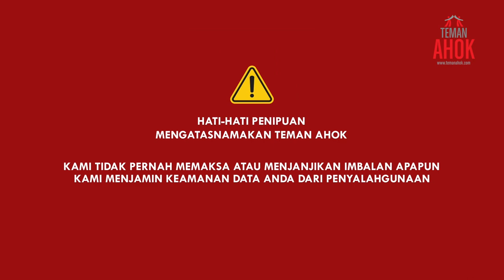Kata Mereka : Tika dan Udjo Juga Teman Ahok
Apa yang dilakukan pak Ahok, memang sesuatu yang sudah seharusnya dilakukan sosok Gubernur.
Masalahnya, sudah teralu lama warga Jakarta menunggu sosok yang memang mau bekerja. Terlalu lama warga Jakarta melihat orang-orang bergincu manis buat memoles kebobrokan dalam pemerintahannya.

Sekarang saatnya, kita ciptakan lagi standar tinggi buat orang yang mau memimpin Jakarta. Kini Ahok sudah melakukannya. Mari kita pastikan bahwa Ahok nggak sendiri!